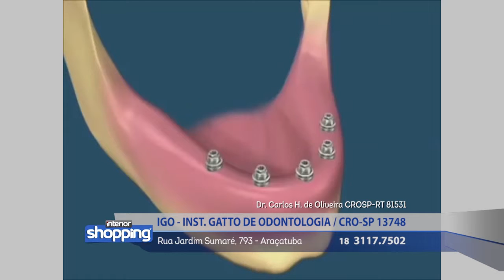IGO INSTITUTO GATTO DE ODONTOLOGIA no Interior Shopping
IGO - Instituto Gatto de Odontologia
Rua Jardim Sumaré 793 / 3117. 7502 - Araçatuba

No caso de ofertas, promoções ou algo do gênero, as mesmas são válidas apenas para os dias de 23 a 28 de Maio de 2016.

Divirta-se; Informe-se!